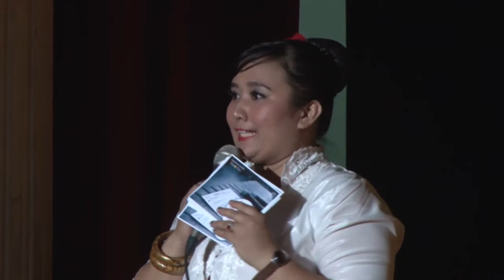8. Konser GKJ, Ibu Tina Budiawati M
Penanggung Jawab : Beiby Sumanti
Info : Leonardo Wesley ( 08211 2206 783 / 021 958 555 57 )
PIN : 746FED52

Rumah BAPONTAR : Jl.Karet Sawah no 212 Komp.Perteksi Kelurahan Karet Semanggi kec. Setiabudi Jakarta 12930